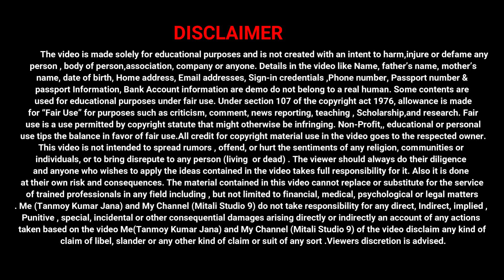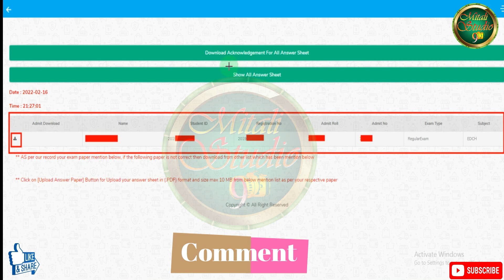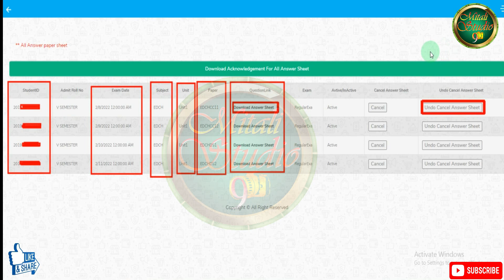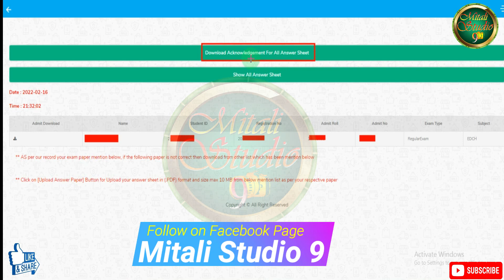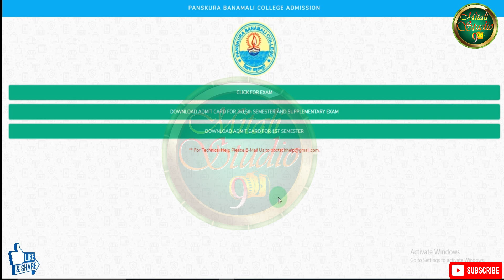How to Download acknowledgement after Submit answer sheet semester exam panskura banamali college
In this Video I discuss How to Download acknowledgement after Submit answer sheet semester exam panskura banamali college